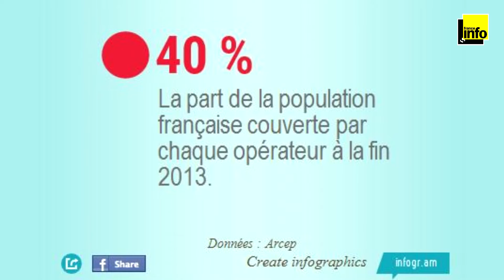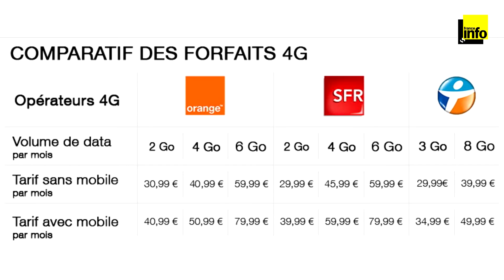Cinq choses à savoir sur la 4G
La 4G est désormais une réalité en France. Les opérateurs se livrent une bataille sans merci pour déployer leurs antennes. Où en est la couverture ? A quoi sert la 4G ? Combien ça coûte ? Avec quels mobiles ? Quels pièges ?